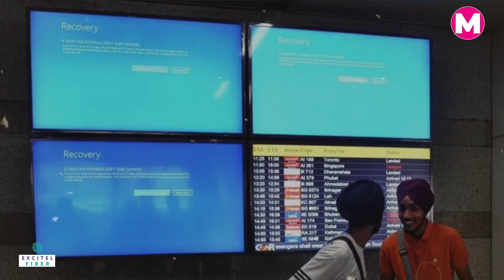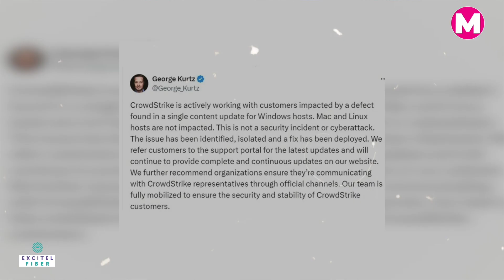Microsoft Outage: CrowdStrike Update से इन सेक्टर्स में बड़ा नुकसान, 85 लाख Device प्रभावित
माइक्रोसॉफ्ट का सर्वर करीब 15 घंटे तक ठप रहा जिसकी वजह से काफी लोगों को परेशानी उठानी पड़ी. ये सब अमेरिकी साइबर सिक्‍योरिटी कंपनी क्राउडस्‍ट्राइक के एक खराब सॉफ्टवेयर अपडेट की वजह से हुआ. कंपनी की एक गलती से पूरी दुनिया में अफरा-तफरी का माहौल बना दिया. एक तरह से हालात ये हो गए कि डिजिटल लॉकडाउन कुछ घंटों के लिए लग गया, जिसके चलते करोड़ों अरबों का नुकसान हुआ.
नोट- इस रिपोर्ट को तैयार करने के लिए कई मीडिया चैनलों की खबरों को देखा गया है. जिससे जानकारी एकत्र करके इसे बनाया गया है.